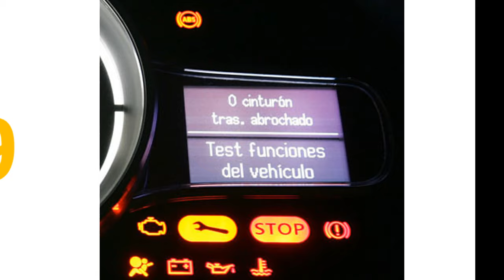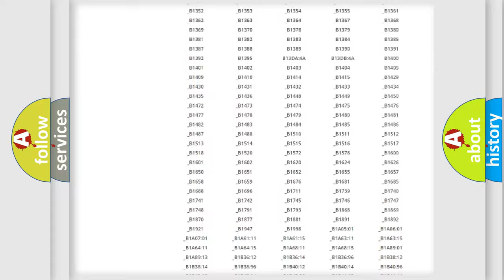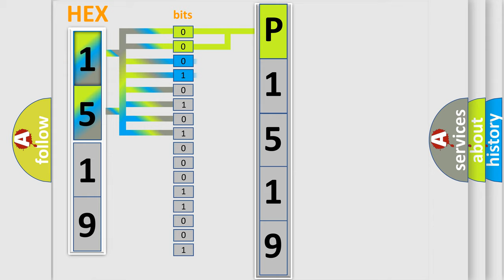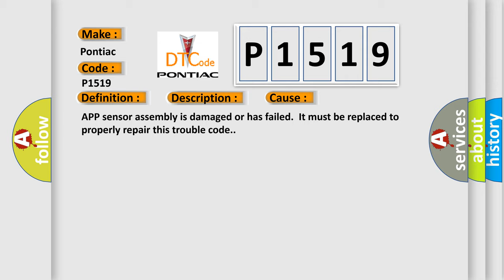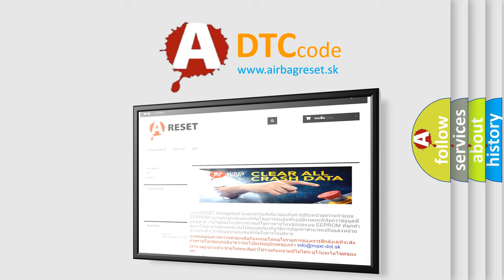DTC Pontiac P1519 Short Explanation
Contents:
0:21 Basic DTC analysis according to OBD2 protocol standard.
1:48 Insight into programming
2:58 A diagnostically understandable description of the Diagnostic Trouble Code
3:05 Basic error definition

Make:
Pontiac
Code:
P1519
Definition:
Throttle Actuator Control Module Range or Performance
Description:
DTC P0606, P1517 and P1518 not set,key in crank or run position,and the PCM received a message that the AC module had detected an invalid signal from the high-resolution TP sensor.The TP Sensor 1 signal connects to a 5X multiplier to produce a high-res
Cause:
APP sensor assembly is damaged or has failed.It must be replaced to properly repair this trouble code.